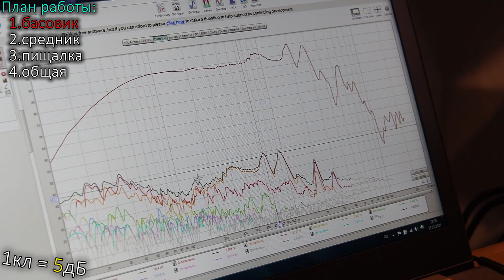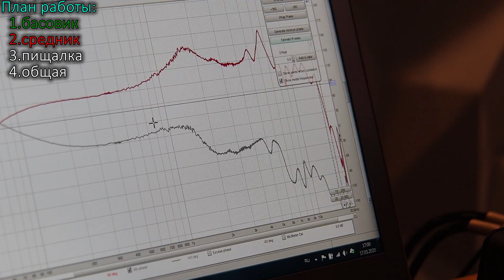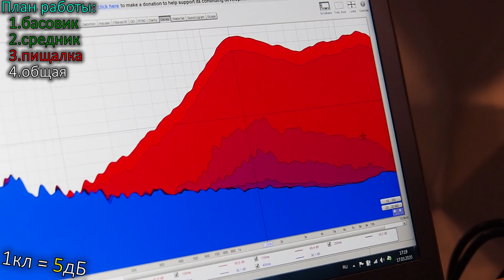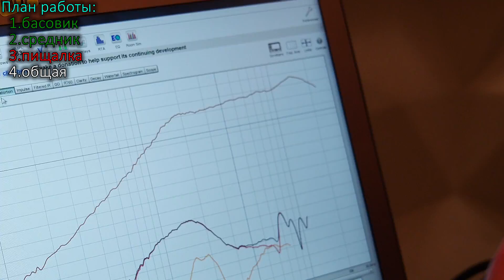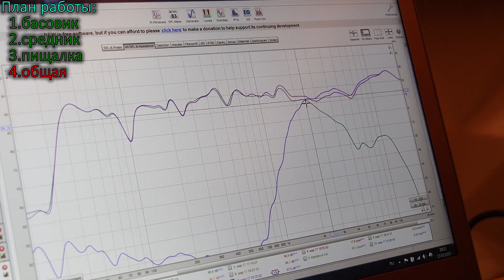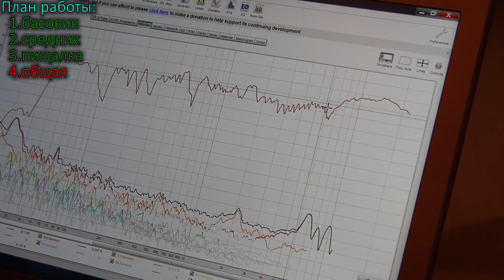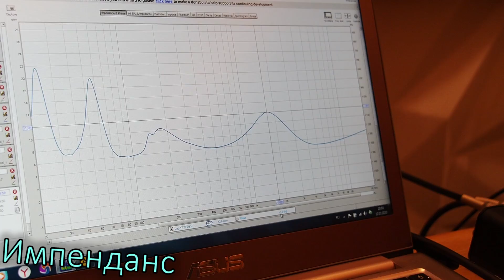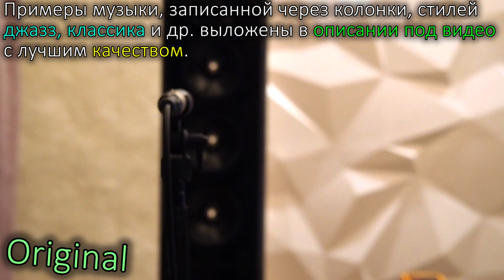Что умеет Jamo S-608 за 600$ ? (45 тыс руб)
Для самых маленьких детей...

Помощь каналу:
--- Яндекс-Деньги: 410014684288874  (можно отправлять с Вашего Сбербанк-Онлайн или с другого инет-банка)